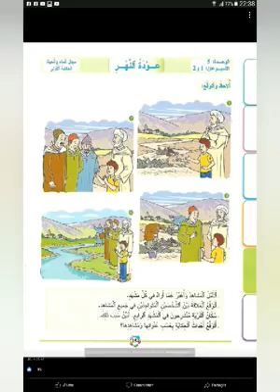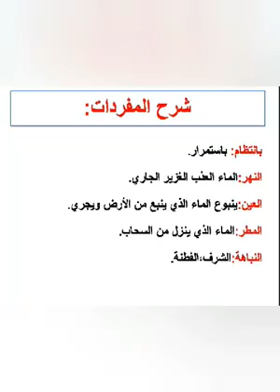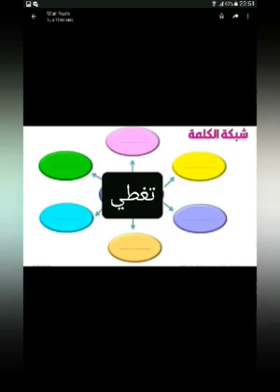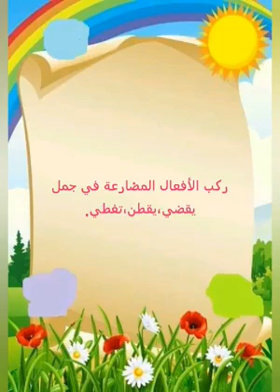درس حكاية عودة النهر المستوى الثالث